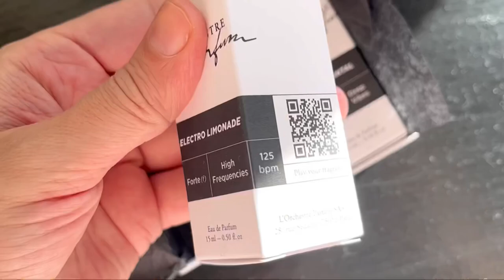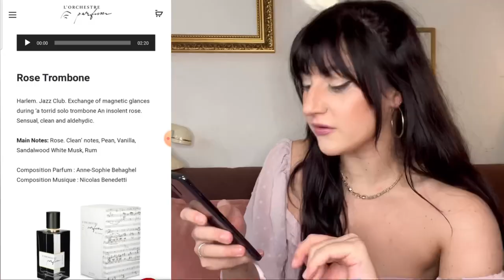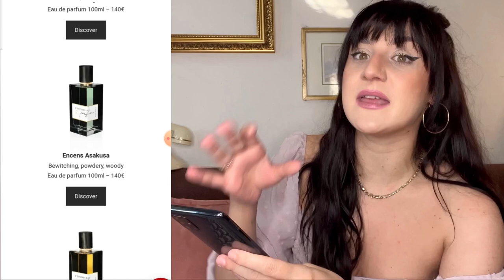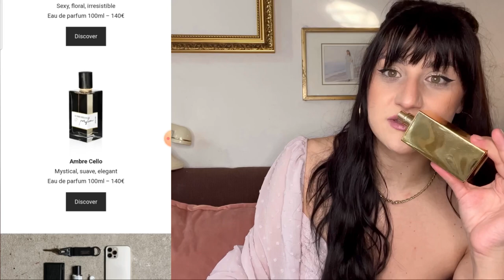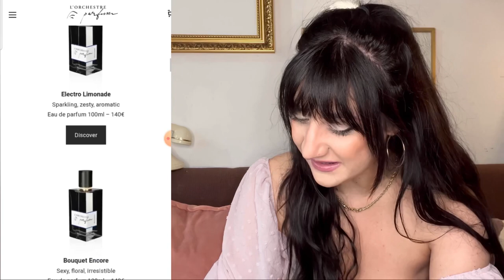MY FAVOURITE NICHE FRAGRANCE BRAND + GIVEAWAY ⭐️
See you very